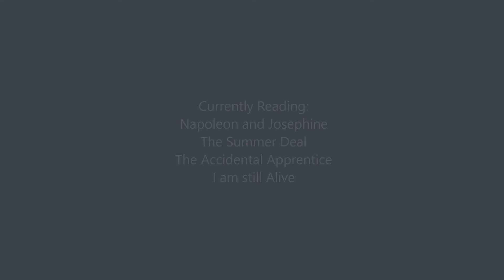Book Talk: Dragon Pearl by Yoon Ha Lee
I talk about my thought on Dragon Pearl by Yoon Ha Lee.
I rated this book a 3.8 stars.

Currently Reading:
Napoleon and Josephine: The biography of a marriage by Frances Mossiker
The Summer Deal by Jill Shalvis
Wilderlore: The Accidental Apprentice by Amanda Foody
I am still Alive by Kate Marshall